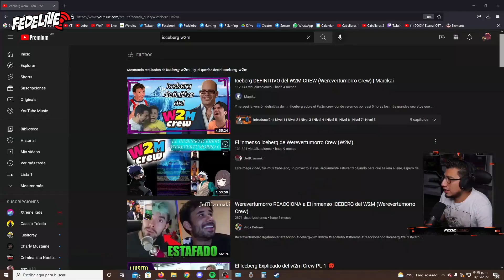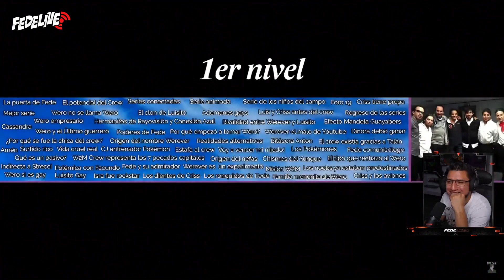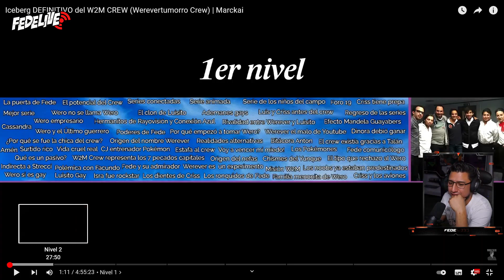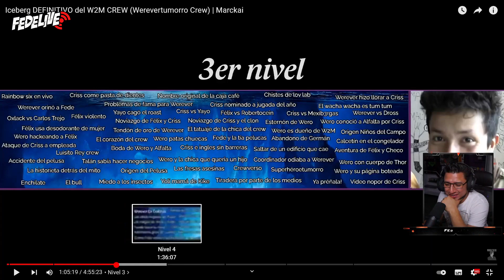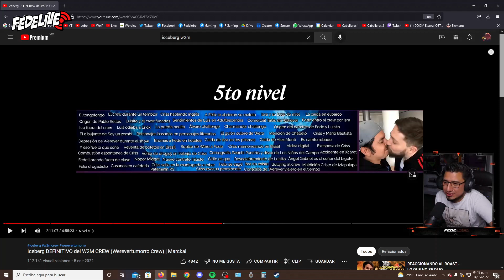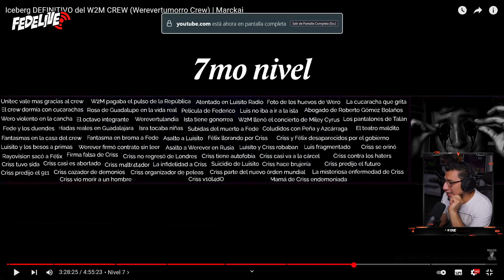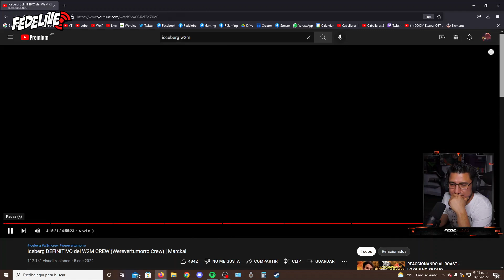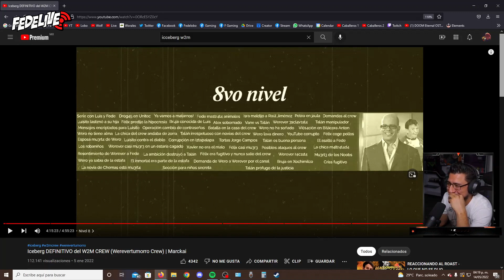FEDELOBO HABLA DEL ICEBERG DEL W2M CREW